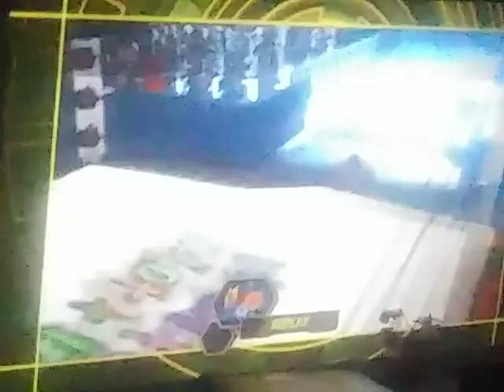MONDAY NIGHT WAR SEPT 13:JOHN CENA VS RANDY ORTON